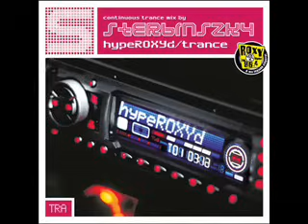12-Sterbinszky - Discography II. (Extended Mix)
Sterbinszky - Discography II. (Extended Mix)